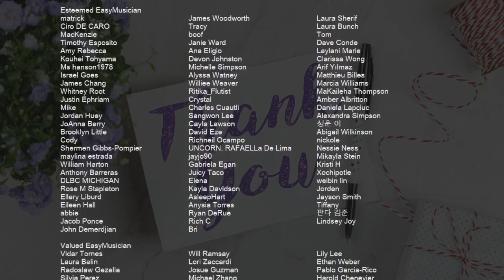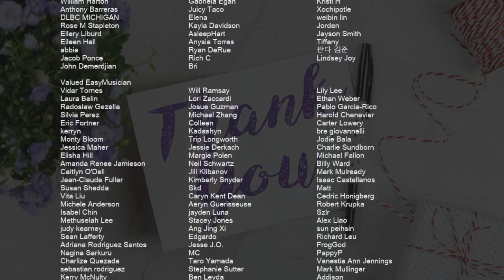How to play Wish (Hometown Cha Cha Cha) by Choi Yu Ree on Tenor Sax (Tutorial)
Comment and let us know how the videos have helped you. It keeps us going! :)The easiest way to learn how to play Wish (Hometown Cha Cha Cha) by Choi Yu Ree on the tenor sax. It's a tenor sax tutorial for Wish (Hometown Cha Cha Cha) by Choi Yu Ree.

EasyMusicLesson teaches you to play the your favorite instrument, through easy and simple animation so that you too can learn how to play Wish (Hometown Cha Cha Cha) by Choi Yu Ree on the tenor sax easily. A tenor sax tutorial with visual animation graphic.

Chords of Tenor Sax arrangement:
A# Maj   A Min 7 b5   D Dom 7   G Min   F Min 7   A# Dom 7
D# Maj   F Dom 7   D Min   G Min   C Min   D#/F   F Maj   A# Maj
F Maj   G Min   F Min 7   A# Dom 7   D# Maj   D# Min   D Min
G Maj   C Min   D#/F   F Maj   A# Maj   F Maj   G Min   F Min 7
A# Dom 7   D# Maj   D# Min   D Min   G Maj   C Min   D#/F   F Maj
D# Maj   D# Min   D Min   G Min   C Min   F Maj   A# Maj   D# Maj
D# Min   D Min   G Min   C Min   D#/F   F Maj   A# Maj   A Min 7 b5
D Dom 7   G Min   F Min 7   A# Dom 7   D# Maj   F Dom 7   D Min
G Min   C Min   D#/F   D# Min   A# Maj   A# Maj   F Maj   G Min
F Min 7   A# Dom 7   D# Maj   D# Min   D Min   G Maj   C Min
D#/F   F Maj   D# Maj   D# Min   D Min   G Min   C Min   F Maj
A# Maj   D# Maj   D# Min   D Min   G Min   C Min   D#/F   F Maj
D# Maj   D# Min   D Min   G Min   C Min   F Maj   A# Maj   A# Dom 7
A Min 7 b5   D Maj   G Min   C Maj   C Min   D#/F   F Maj   A# Maj
A Min 7 b5   D Dom 7   G Min   F Min 7   A# Dom 7   D# Maj
F Dom 7   D Min   G Min   C Min

Melody notes of Tenor Sax:
E6
G5
D6
F6 E6 B5
C6
B4 C5 E5
A5   G5
C6 G6
F6
A4 C5
C5
B4   G4
G4 C5 D5 C5
E5   G4
G4 C5 D5 E5
E5   G4
A#4
F5 E5
C5 E5 C5
D5   G4
F5
G5
B4   G4
E5   G4
E5   G4
A#4
D5   G4
F5
C5
D5
C5
E5
G4 C5 D5
E5   D5
F5 E5 B4
C5
G6   B5
C6
E6   A5 B5
C6   B5
C6
G4
E5   G4
E5   G4
A#4
D5   G4
F5
C5
G4
E5 C5 C5 C5 C5 A4
C5 C5
C5
E5   D5
F5 E5
C5 E5 G5
B5   A5
G5
E5   G5
B4
E5
G4 C5 E5
E5   D5
F5 E5 B4
C5
A#4 C5 D5
F5   E5
A4 B4 C5
D5
G4   D5
C5   D5
E5
A4 B4 C5
C5
D5